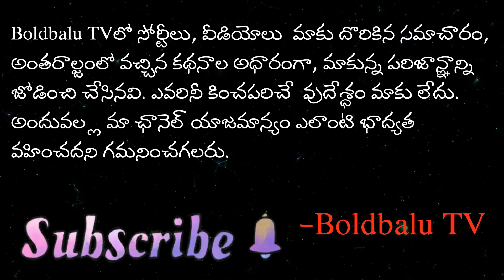చమ్కీల అంగీలేసి పాట పాడిన తమిళ అమ్మాయి ధీ ఎవరు? | Unknown Story of Singer Dhee | Boldbalu TV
A Tamil girl sang the viral song 'Chamkeela Angeelesi..' in Nani's Dasara ilm n Telangana Accent. Who is she? Real story..